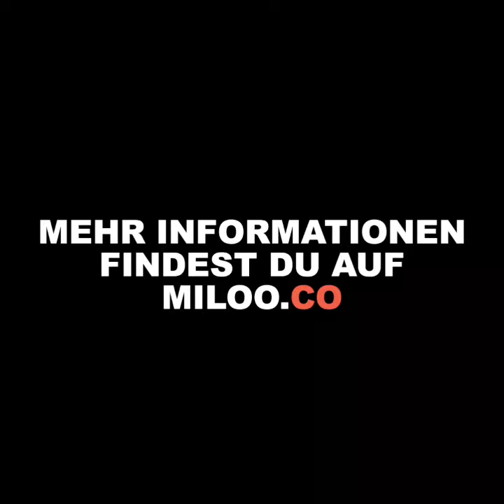Miloo Bikes by Breitenstein Bikes